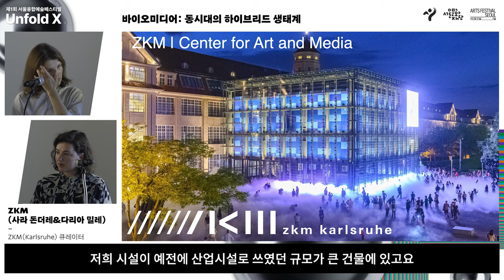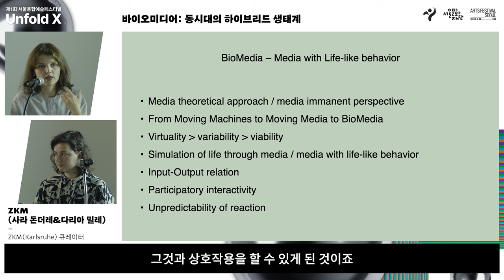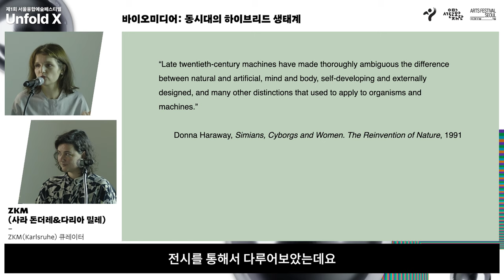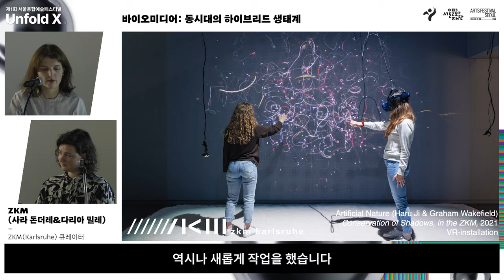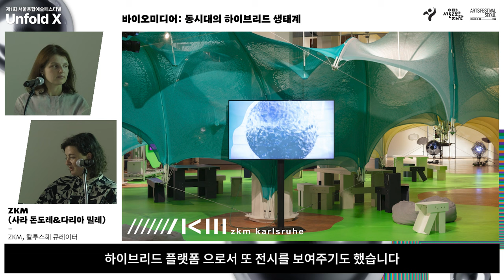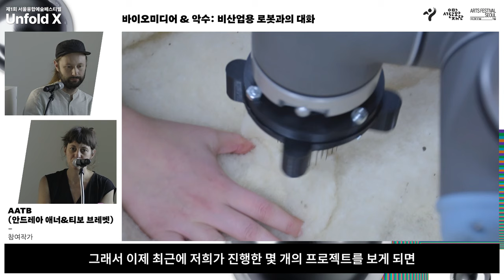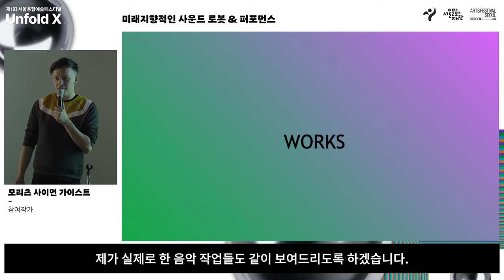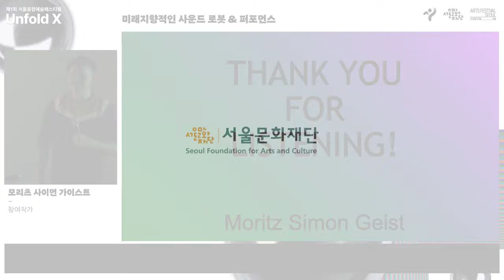❎2022년 서울융합예술페스티벌 다이얼로그엑스(dialogue X) 강연 1회차 ❎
❎2022년 서울융합예술페스티벌 다이얼로그엑스(dialogue X) 강연 1회차 영상 공개❎

지난해 서울융합예술페스티벌 현장에서 진행된 다이얼로그엑스(dialogue X) 강연을 놓친 분들을 위해 기록 영상을 공개합니다. 👋

프로그램명: 지속가능한 미래를 위한 융합예술의 방향성
일정/장소: 2022년 11월 8일(화) 14:00 / 성수동 에스팩토리 A동
발제자 및 주요내용
- 예술과 매체기술센터(ZKM, 칼스루헤) 큐레이터 사라돈더레&다리아밀레 - 바이오미디어: 동시대의 하이브리드 생태계
- 참여작가 AATB(안드레아 애너&티보 브레벳) - 바이오미디어 & 악수: 비산업용 로봇과의 대화
- 참여작가 모리츠 사이먼 가이스트 - 미래지향적인 사운드로봇&퍼포먼스